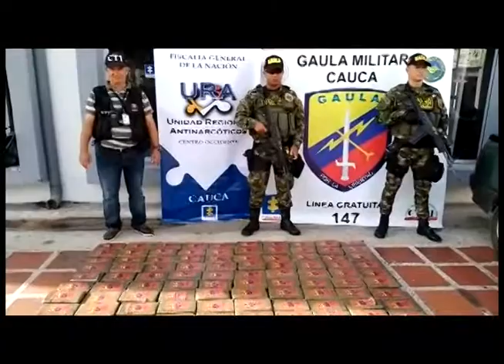Incautan clorhidrato de cocaína en popayán.